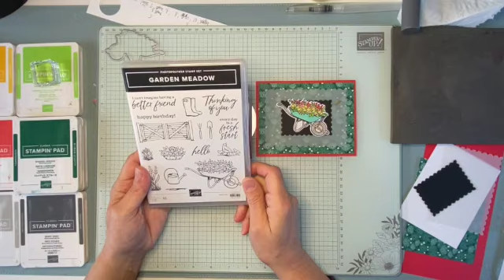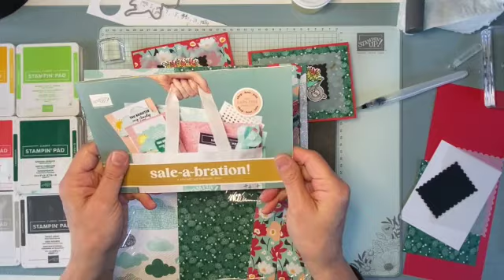Wheel Barrow card: Garden Meadows, Perennial Postage dies, Vellum & Sunny Days Sale-a-bration paper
In this video, I will give you some hints using Vellum by making this Wheel Barrow card.  I'll also be using the Garden Meadows bundle, Perennial Postage dies & Sunny Days Sale-a-bration paper.
~ Are you receiving my weekly emails?  I’ll send you an exclusive video tutorial when you sign up
~ Need any of the products I used?